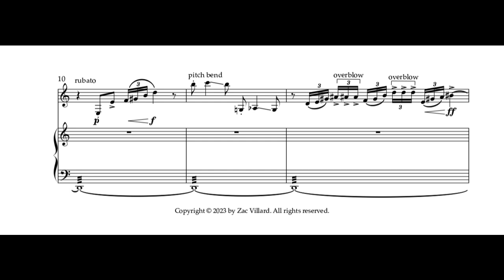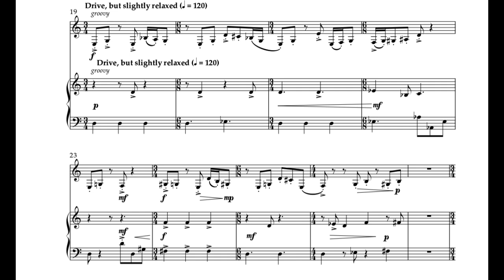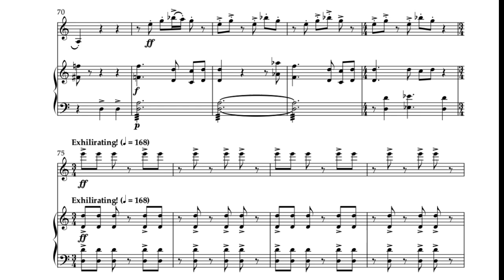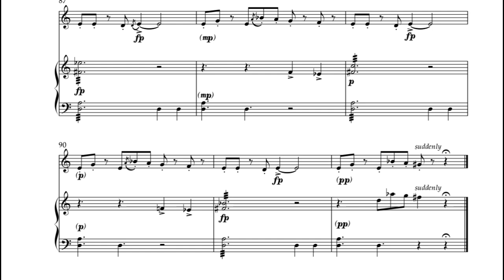'Search' [2023] for bass clarinet and marimba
Performed by Transient Canvas duo!

My goal in this piece was to exploit the nimbleness and versatility of both instruments, especially the bass clarinet. I primarily use the diminished, or octatonic scale. What results is a cool groove.